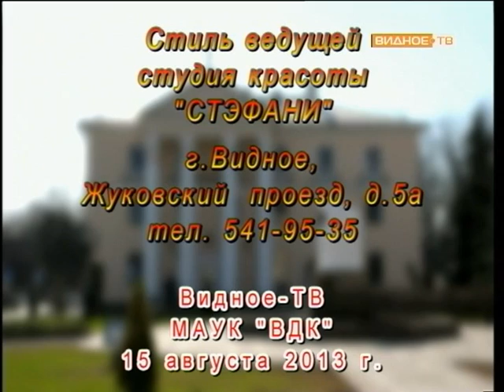Шашков Виктор Петрович